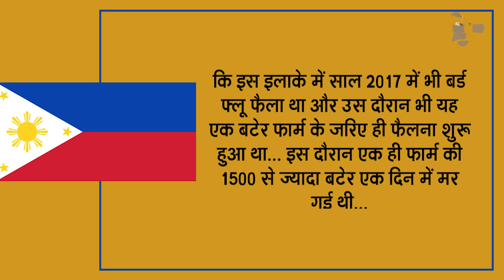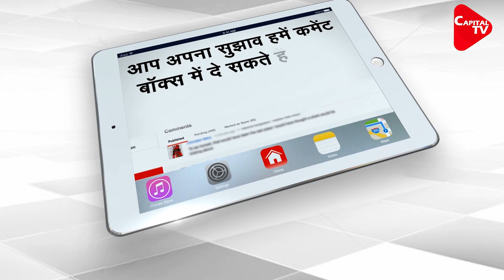New Virus Emerged from Philippines to Give Headache to World | Capital TV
The Philippines has detected an outbreak of avian flu in a northern province in a quail farm, the country's farm minister said.